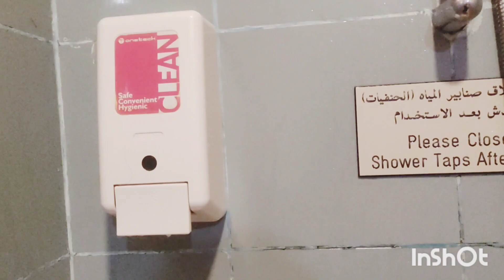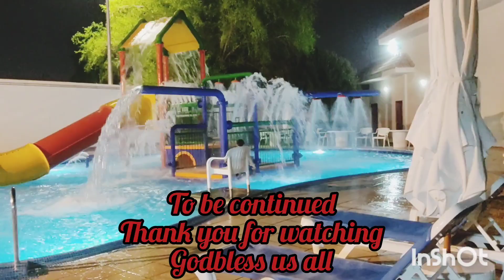Radisson Blue. Family outing part 2